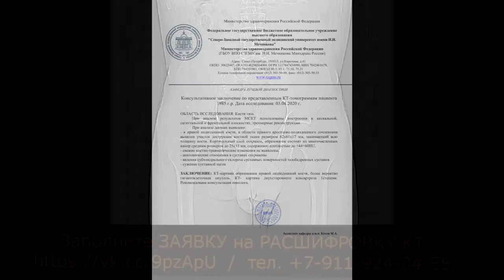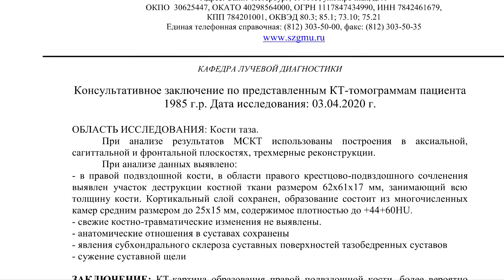ГИГАНТОКЛЕТОЧНАЯ ОПУХОЛЬ кости на расшифровке КТ костей таза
✍️ Для исключения ГИГАНТОКЛЕТОЧНОЙ ОПУХОЛИ КОСТИ отправьте архив DICOM снимков и онлайн-заявку на повторную расшифровку КТ костей таза.

🎬 Используйте пошаговые ВИДЕОИНСТРУКЦИИ с пояснениями по созданию и загрузке архива со снимками КТ костей таза.

🔔 От ПАЦИЕНТА:
"Не болезненные, но странные ощущения в правой ягодицы, чуть ниже крестца, 3 недели как начал прихрамывать на правую ногу. Есть онемение 3 пальцев (от мизинца) и стопы в районе плюсовых костей на обоих ногах. Тяжело передвигаться, походка щадящая."

☎️ ОФОРМИТЕ заказ на повторную расшифровку КТ костей таза по тел.

▶️ Консультативное ЗАКЛЮЧЕНИЕ по представленным КТ-томограммам пациента 1985 г.р.

🔽 ОБЛАСТЬ ИССЛЕДОВАНИЯ: Кости таза.

При анализе результатов МСКТ использованы построения в аксиальной, сагиттальной и фронтальной плоскостях, трехмерные реконструкции.

При анализе данных выявлено:
🔸 в правой подвздошной кости, в области правого крестцово-подвздошного сочленения выявлен участок деструкции костной ткани размером 62х61х17 мм, занимающий всю толщину кости. Кортикальный слой сохранен, образование состоит из многочисленных камер средним размером до 25х15 мм, содержимое плотностью до +44+60HU.
🔸 свежие костно-травматические изменения не выявлены.
🔸 анатомические отношения в суставах сохранены
🔸 явления субхондрального склероза суставных поверхностей тазобедренных суставов
🔸 сужение суставной щели

⏩ ЗАКЛЮЧЕНИЕ: КТ-картина образования правой подвздошной кости, более вероятно гигантоклеточная опухоль. КТ- картина двухстороннего коксартроза 1 степени. Рекомендована консультация онколога.

👪 Пролистайте ОТЗЫВЫ пациентов за 1 500 руб. заказавших повторную расшифровку КТ костей таза и получивших описание КТ на e-mail через 2-4 часа после отправки заявки.

👁‍🗨 КОММЕНТАРИЙ врача-рентгенолога:
"В правой подвздошной кости, ближе к позвоночнику, у Вас участок деструкции - разрушения костной ткани.
По всей видимости, это гигантоклеточная опухоль, не самая злокачественная, но и хорошего мало.
Вам нужно обратиться к онкологу, для уточнения диагноза, а так же для определения дальнейшей тактики лечения.
Иногда такие опухоли оперируют."

©️ КТ-картину образования правой подвздошной кости, более вероятно гигантоклеточную опухоль кости, описал в заключении при повторной расшифровке КТ костей таза врач-рентгенолог высшей категории к.м.н. Котов М.А., доцент кафедры лучевой диагностики СЗГМУ им. И.И. Мечникова, главный врач центра КТ «Ами» (г. Санкт-Петербург)

☣️ ГИГАНТОКЛЕТОЧНАЯ ОПУХОЛЬ (по-другому бурая опухоль, гигантома, остеобластокластома, остеокластома) – новообразование остеогенной природы, то есть опухоль, образованная из клеток, формирующих (остеобласты) и разрушающих (остеокласты) костную ткань.
Встречается заболевание как у мужчин, так и у женщин с одинаковой частотой, преимущественно у работоспособного населения от 20 до 40 лет.

🛑 ГИГАНТОКЛЕТОЧНАЯ ОПУХОЛЬ КОСТИ — локально агрессивная опухоль, состоящая из пластов мононуклеарных клеток овоидной формы и многочисленных остеокластоподобных гигантских многоядерных клеток.
Составляет около 5% всех первичных костных опухолей и 20% доброкачественных первичных опухолей костей.

⚡️ Гигантоклеточная опухоль кости РАЗВИВАЕТСЯ:

◾️ из эпиметафизов длинных костей вокруг коленного сустава;
◾️ в проксимальной части плечевой и дистальной части лучевой кости;
◾️ в костях таза, позвоночника, челюсти, рёбра.

🔑 Код по МКБ-10 гигантоклеточной опухоли кости C40-C41 "злокачественные новообразования костей и суставных хрящей".

📋 ОБРАЗЦЫ ЗАКЛЮЧЕНИЙ КТ костей таза с гигантоклеточной опухолью на , где их можно посмотреть и скачать.

📌 СИМПТОМЫ гигантоклеточной опухоли:

▫️ незначительный поначалу, увеличивающийся с ростом опухоли болевой синдром;
▫️ над местом локализации гигантоклеточной опухоли возникают изменение кожи и мягких тканей:
➖ отек;
➖ покраснение;
➖ расширение венозной сетки;
▫️ при пальпации болезненность усиливается.

💉 ЛЕЧЕНИЕ гигантоклеточной опухоли

Лечение гигантоклеточной опухоли хирургическое - радикальная резекция опухоли в сочетании с различными вариантами костной ауто- и аллопластики и использованием аппаратов внешней фиксации.